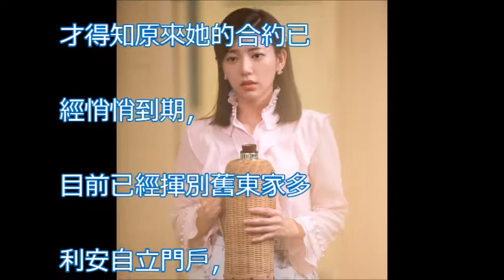郭雪芙2017被包了！ 約滿自立門戶工作滿檔